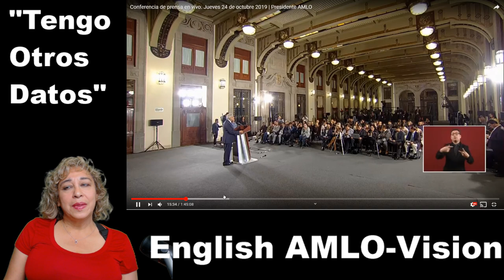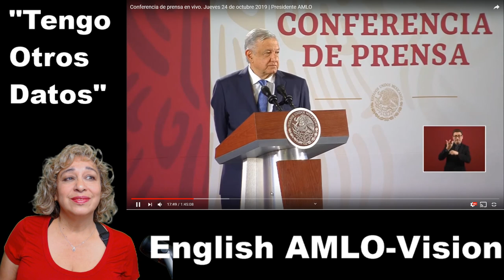10-24-19 Live AMLO conference translation-Subscribe to my New "English AMLO-Vision" channel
If you want to see English translations of videos you should go to the ENGLISH AMLO-Vision channel.  After today the AMLO-Vision channel will be strictly Spanish videos for the Spanish speaking audience.  Thank you. Thank you for visiting my channel.  I am also known as The Universal Artist and AMLO-Vision.  I have taken on the challenge of translating Spanish videos to English to help share in very important subject matters.  I usually do English translations of any material that refers to Andres Manuel Lopez Obrador- AMLO.  He has impressed me very deeply with all that he is doing to restore Mexico and make it a place that the Mexican people will want to stay and make a life there.